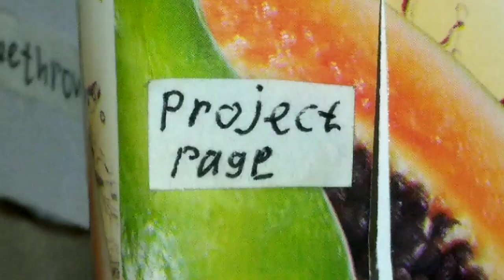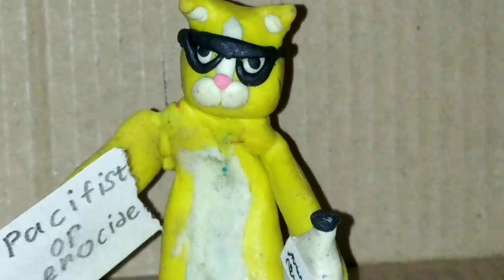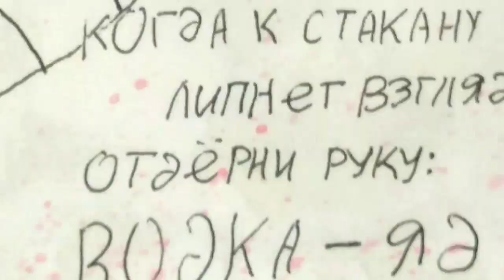Claycat the storming area 51 | Stop motion animation